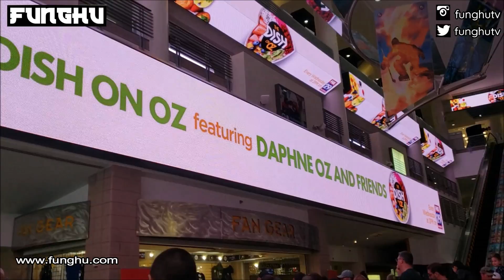Dünyanın İzlediği UFC Maçlarında Nakavtlar Havada Uçuştu | UFC'mi? Kırkpınar'mı? MMA'mi?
Yeni nesil youtube eğlence ve mizah kanalı.
Artık izlediğin videolardan onlar değil sende kazanacaksın.
Hemde FUNG Puan.

Bu video da bir yere fung puanlı kodlar gizledik. Video'yu baştan sona izle, kodu bulmaya çalış.

sitesine gir, üye ol ve kodu gir.
Fung puanın anında hesabında.

Puanlarını biriktir, her ay mağazadan bedava ürünlerden veya hayalinde ki hediyeyi seç ve adresine gelsin.

YSB Enterprises
1200 South Church Street, Suite# 6 Mt. Laurel, 08054